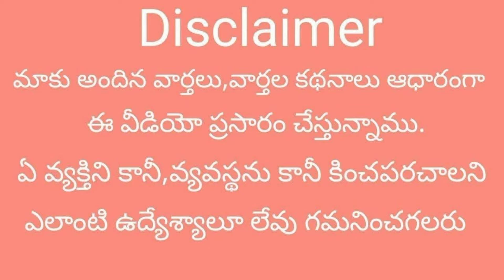బంగ్లాదేశ్ ను ఇలా చేసిన‘కోటా’హిస్టరీ ఇదే ..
భారత ఉపఖండంలోని బంగ్లాదేశ్ లో అనూహ్య పరిణామాలు చోటు చేసుకోవటం తెలిసిందే. రిజర్వేషన్ల విషయంలో బంగ్లాదేశ్ కు తిరుగులేని అధినాయకురాలిగా మారిన షేక్ హసీనా తన ప్రధానమంత్రి పదవికి రాజీనామా చేయటమే కాదు.. ప్రాణరక్షణలో భాగంగా భారత్ కు వచ్చేసిన పరిస్థితుల్ని చూస్తే.. ఆ దేశంలో పరిస్థితులు ఎంత దారుణంగా ఉన్నాయో అర్థం చేసుకోవచ్చు. ఇంతకూ ఇంతటి భారీ ఆందోళనకు.. హింసకు కారణమైన రిజర్వేషన్ల చరిత్ర ఏంటి? ఎందుకిలా జరిగింది? దీని నేపథ్యం ఏమిటి? ఎందుకింత తిరుబాటు చోటు చేసుకుంది? లాంటి అంశాలపై అవగాహనకు చరిత్రలోకి వెళ్లాల్సిందే.
ఇక్కడ ప్రస్తావించాల్సిన అంశం ఏమంటే.. ప్రభుత్వ ఉద్యోగాల్లో స్వాతంత్ర్య సమరయోధుల కుటుంబాలకు కల్పించిన రిజర్వేషన్లను షేక్ హసీనా ప్రభుత్వం ఇప్పుడే కొత్తగా ఏమీ తీసుకురాలేదు. విచిత్రమైన విషయం ఏమంటే.. ఆమె తండ్రి తీసుకొచ్చిన ఈ రిజర్వేషన్ల కోటాను కుమార్తె పెంచటం చేశారు. అదే ఆమె అధికారాన్ని పోగొట్టుకోవటమే కాదు.. బంగ్లాదేశ్ లో దారుణ పరిస్థితులు నెలకొనేలా చేశాయి.
ఈ ఏడాదిలోనే షేక్ హసీనా తండ్రి, బంగ్లాదేశ్ జాతిపితగా అభివర్ణించే షేక్ ముజిబుర్ రెహమాన్ ప్రభుత్వం బంగ్లాదేశ్ సివిల్ సర్వీసుల్లో రిజర్వేషన్లను ప్రవేశ పెట్టింది. బంగ్లాదేశ్ విమోచనలో పాల్గొన్న స్వాతంత్య్ర సమరయోధులకు 30 శాతం.. విమోచన యుద్ధ వేళ శత్రుసేనలు (పాకిస్థాన్) చేతుల్లో అత్యాచారాలకు గురైన బాధిత మహిళలకు10 శాతం రిజర్వేషన్ కల్పించారు.
విమోచనలో పాల్గొన్న వారికి కల్పించే రిజర్వేషన్లు అమల్లోకి తీసుకొచ్చి దాదాపు 20 ఏళ్ల తర్వాత.. వారి సంఖ్య తగ్గిపోయింది. దీంతో ఈ రిజర్వేషన్లను వారి పిల్లలకు విస్తరించారు.స్వాతంత్య్ర సమరయోధుల మనవళ్లు.. మనవరాళ్లకు కూడా ఈ రిజర్వేషన్ల కోటాను విస్తరించారు. ఇక్కడే అసంత్రప్తి మొదలైంది.బీసీఎస్ ప్రిలిమినరీ ఎగ్జామ్ లో పాస్ కాకున్నా.. కొన్నివందల మంది ఉద్యోగార్థులు రిజర్వేషన్లకు వ్యతిరేకంగా నిరసనలు మొదలు పెట్టారు.ప్రభుత్వ ఉద్యోగాల నియామకాలకు సంబంధించి సంస్కరణలు తీసుకురావాలన్న ఆందోళనలు భారీగా మొదలయ్యాయి. బంగ్లాదేశ్ జనరల్ కేటగారి విద్యార్థుల హక్కుల పరిరక్షణ పేరుతో పోరు షురూ చేవారు. ప్రథమ.. ద్వితీయ శ్రేణి ప్రభుత్వ ఉద్యోగాల్లో రిజర్వేషన్లు రద్దు చేయాలని హసీనా ప్రభుత్వం నిర్ణయించింది.ప్రథమ.. ద్వితీయ శ్రేణి ప్రభుత్వ ఉద్యోగాల్లో స్వాతంత్య్ర సమరయోధుల కుటుంబాలకు రిజర్వేషన్లు కల్పించకపోవటాన్ని తప్పుపడుతూ బంగ్లాదేశ్ హైకోర్టు డివిజన్ లో రిట్ పిటిషన్ దాఖలైంది.
ఈ ఏడాది జూన్ 5న స్వాతంత్య్ర సమరయోధుల కుటుంబాల వారికి రిజర్వేషన్లను పూర్తిగా రద్దు చేయటం చట్ట విరుద్ధమని తీర్పును కోర్టు ఇచ్చింది. దీంతో.. రద్దు చేసిన రిజర్వేషన్ల కోటా పునరుద్ధరన జరిగింది. దీన్ని వ్యతిరేకిస్తూ నిరసనలు మొదలయ్యాయి.రిజర్వేషన్లను తిరిగి తీసుకురావటం పై వర్సిటీ విద్యార్థులు పెద్ద సంఖ్యలో రోడ్డు మీదకు వచ్చారు. అధికార అవామీలీగ్ పార్టీ మద్దతుదారులను సివిల్ సర్వీసుల్లోకి తీసుకొచ్చేందుకే కోటాను ఉపయోగిస్తున్నట్లుగా విమర్శలు మొదలయ్యాయి. దీంతో.. కోటా పునరుద్ధరణను నెల పాటు నిలిపివేస్తున్నట్లుగా సుప్రీంకోర్టు పేర్కొంది. రిజర్వేషన్లకు వ్యతిరేకంగా ఉద్యమిస్తున్న వారికి.. వాటిని మద్దతు ఇస్తున్న వారికి మధ్య జరిగిన ఘర్షణల్లో ఆరుగురు మరణించారు. చూస్తుండగానే ఈ మరణాలు అంతకంతకూ ఎక్కువ అయ్యాయి. 2500 మంది వరకు ఆందోళనకారులు గాయపడ్డారు. రిజర్వేషన్ల శాతాన్ని కుదిస్తూ సుప్రీంకోర్టు నిర్ణయం తీసుకున్నా నిరసనలు తగ్గలేదు.అనూహ్యంగా రిజర్వేషన్లను వ్యతిరేకించే నిరసనకారులకు.. ప్రభుత్వ మద్దతుదారులకు మధ్య మళ్లీ ఘర్షణలు మొదలయ్యాయి. దాదాపు 300 మంది ప్రాణాలు కోల్పోయారు. ప్రధాని షేక్ హసీనా రాజీనామాకు డిమాండ్లు పెరిగాయి. సోమవారం అనూహ్యంగా వేలాదిమంది నిరసనకారులు రోడ్ల మీదకు రావటం.. పార్లమెంట్ భవనంలోకి.. ప్రధాని నివాసంతో పాటు సుప్రీంకోర్టు ప్రధాన న్యాయమూర్తి ఇంటిపై దాడి చేశారు. ఆర్మీ రంగంలోకి దిగటం.. ప్రధాని హసీనాను రాజీనామా చేసి.. దేశం విడిచి పెట్టి వెళ్లిపోవాలన్న ఆదేశంతో నాటకీయ పరిణామాలు చోటు చేసుకున్నాయి. పెద్ద ఎత్తున హింసాత్మక చర్యలు మొదలయ్యాయి. దీంతో ప్రధాని పదవికి షేక్ హసీనా రాజీనామా చేశారు. భారతదేశానికి వచ్చేశారు. కొన్నాళ్లు భారత్ లో ఆశ్రయం పొందేందుకు వీలుగా ఆమె ఢిల్లీకి చేరుకున్నారు.